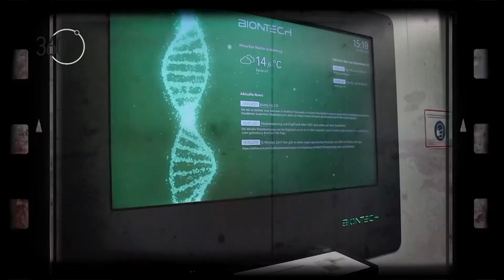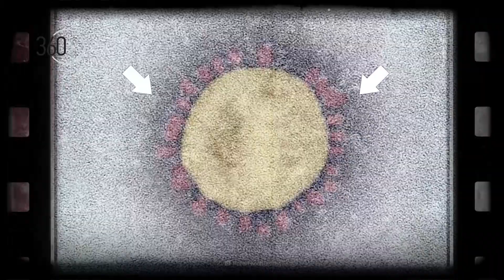Саботажа сезона 9 бр. 30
„Одлепена Саботажа“, емитувана на 26 декември 2022 година (понеделник) на ТВ Алсат-М во емисијата „360 степени“.